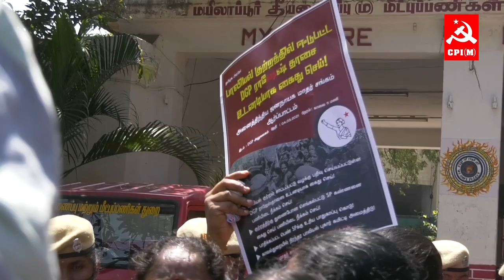பாதிக்கப்பட்ட பெண் ஐபிஎஸ்க்காகப் போராடிய மாதர் சங்கத்தினர் 54 பேர் மீது வழக்கு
பாலியல் குற்றத்தில் ஈடுபட்ட சிறப்பு DGP ராஜேஸ்தாஸ் மற்றும் உயர் அதிகாரிகள் மீது நடவடிக்கை எடுக்கக் கோரி DGP அலுவலகத்தை முற்றுகையிட்டு ஜனநாயக மாதர் சங்கம் போராட்டம்!